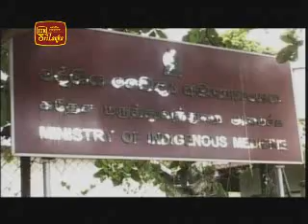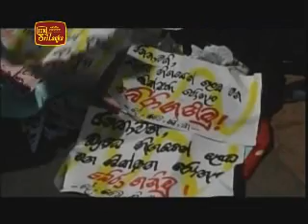vimasuma 20th 9 09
Vimasuma